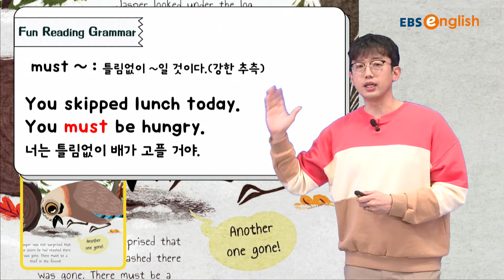[DAY5 1분 문법]must ~ I 따라만 오세요 펀리딩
같이 책 읽으러 갈래..?😘
영어책을 통해 다양한 소재와 흥미 그리고 독서의 즐거움을 주는 영어 공부!
효린파파 성기홍 선생님이 읽어주는 영어책!
그 중에 문법만 모았다! 오늘의 문법! 확인해볼까요?! 😎

따라만 오세요 펀리딩 📖

[따라만 오세요 펀리딩]  Story5. Jasper the Jay (2) 풀버전 다시보기